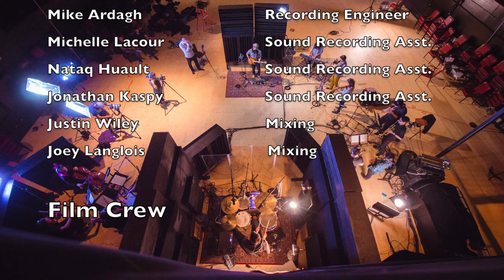What If Elephants - "Getaway" Live at McGill University Studios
“Getaway” performed, and produced by What If Elephants

Lyrics:

Are you not exhausted by the race
Where we all become stair masters, moving up and nothing’s changed
Pitches on every single flight
Wearing suits with perfect manners that consume our love and life

Why don’t we just get away
Forget the world tonight
The beauty in a little space
Can make it all alright

Focused on nothing but our names
We begin to lose the markers that lead back from where we came
Head down and rushing to the light
That another day is brighter and it’s on the other side

Ehh Ya haa oww, oo oo oo oo oo
Ehh Ya haa oww

I heard her voice she said we don’t get out enough
We don’t get out enough
Ehh Ya haa oww, we don’t get out enough

Team:

Lighting Set-up + Props
Mike Beaton
Benoit Monière
Javier Michiels

Sound Engineers
Lead - Jordan Strum
Stu Bremner
Mike Ardagh

Sound Engineering Assistants
Michelle Latour
Nataq Huault
Jon Kaspy

Videographer
TJ - Lead
Jenna Deagle-Potter
Maxime Decoeur

Behind The Scenes Filmer
René Stakenborg

String Section
Cello - Audréanne Fillion
Viola - Kate Marland
Violin 1 - Frédéric-Alexandre Michaud
Violin 2 - Ryo Nakane
Lead Violin - Naomi Dumas

Brass Section
Kaz Takasugi -- trumpet 1
Thomas Beaudry Lagacé -- trumpet 2
Karissa Wong -- horn
Colin Lloyd -- trombone

Band Members:
Justin Wiley
Alanna Martin
Eric Letourneau
Joey Langlois